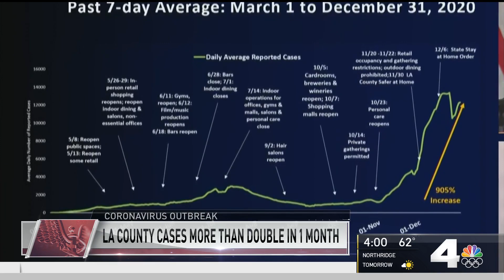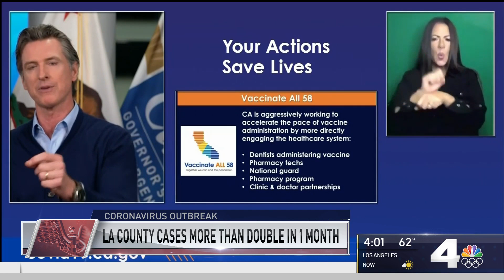LA County's COVID-19 Cases Double in a Month | NBCLA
Vaccine rollout has been slower than expected, while public health officials say Los Angeles County’s COVID-19 problems are expected to get even worse. Patrick Healy reported on NBC4 News on Monday, Jan. 4, 2020.

About NBCLA